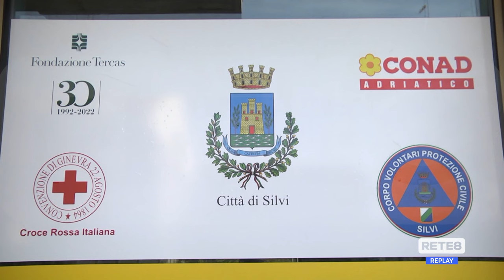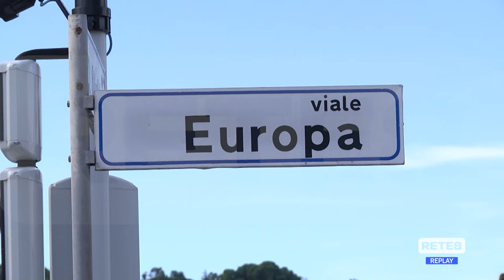Silvi - Apre il social market "La formica"